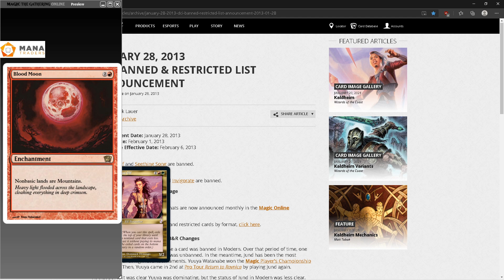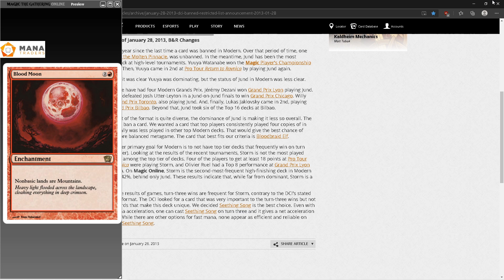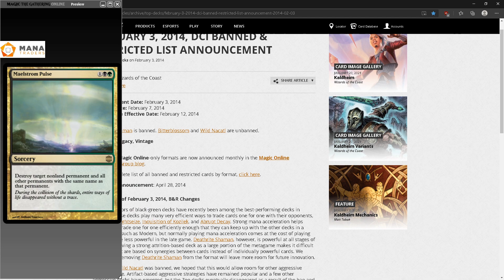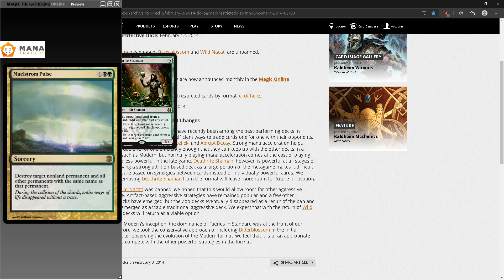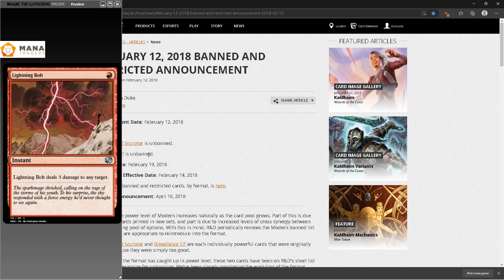Magic the Gathering History - Modern - Jund